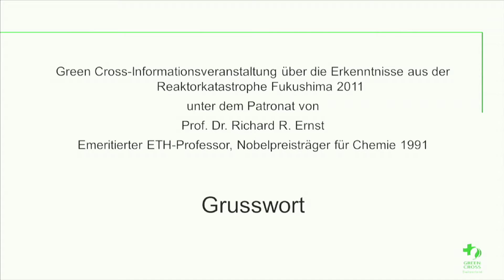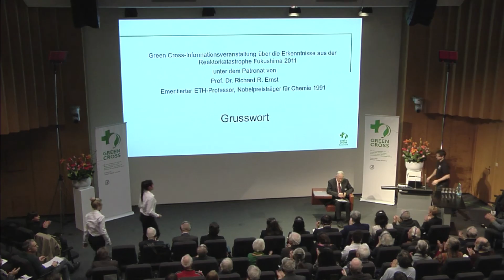Green Cross Fukushima 1 Prof. Dr. Richard R. Ernst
Green Cross Information Event at the Swiss Federal Institute of Technology (ETH) on 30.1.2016 regarding the findings from the Fukushima nuclear disaster

Prof. Dr. R. Richard Ernst, Professor Emeritus ETH Zurich and Nobel Prize winner in chemistry in 1991, under whose patronage the Green Cross information event is held, urgently warns in his opening remarks: “Better to shut down all nuclear power plants today than waiting for tomorrow!”